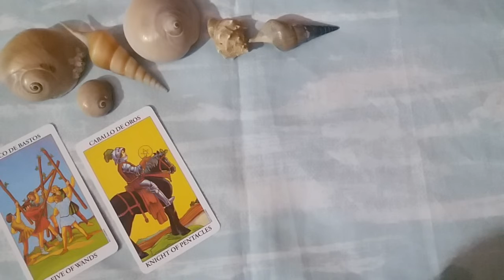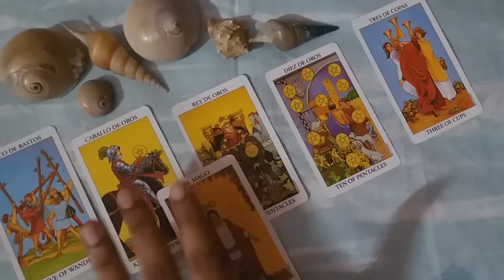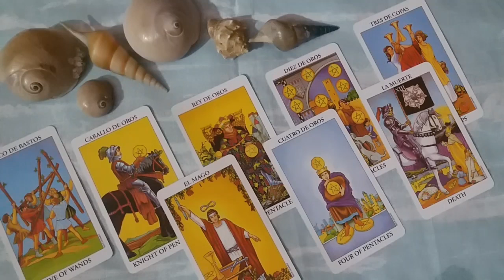♥♏SCORPIO ❤LOVE APRIL 2022 URDU/HINDI TAROT READING